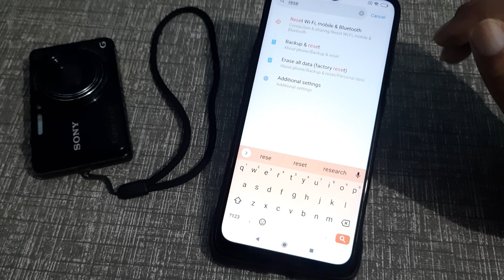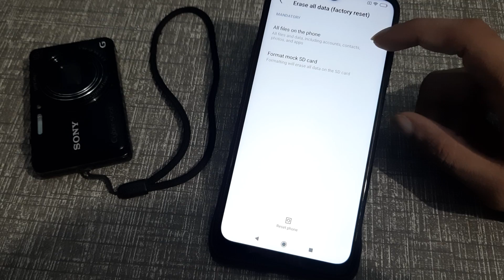How to use reset setting, redmi note 9, factory reset kaise kare Jaate Hain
How to reset redmi note 9, factory reset kaise kare Jaate Hain